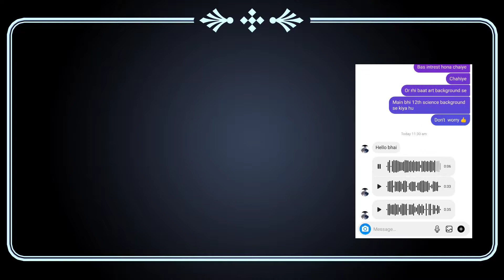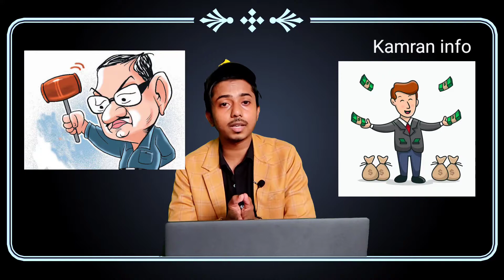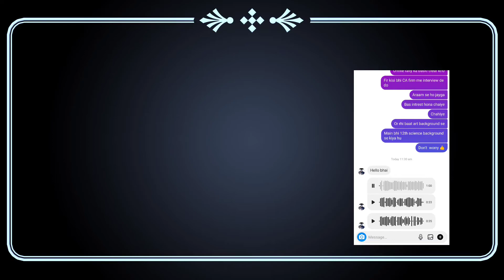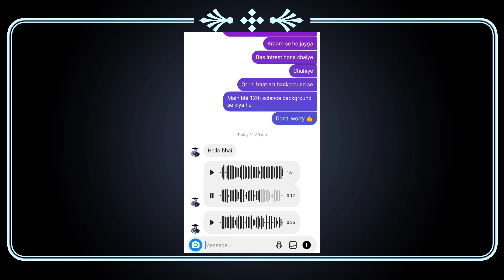Accountant job in ca firm | accountant work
Ca Firm Work Kaise Hota Hai | Ca Firm Me Kya Kaam Hota Hai | Ca Firm work

Ca firm job
CA firm work
ca Firm salary
ca firm jobs
CA firm kaise join kare
ca firm working
ca firm interview
Ca firm interview questions
ca firm minimum salary
CA firm experience
ca firm experience letter
ca firm job in Delhi
CA office
Ca office job
CA office work
Ca office work

Ca office Job, ca firm work kaise
ca firm job work
ca firm work

---(( Important video👇link ))---